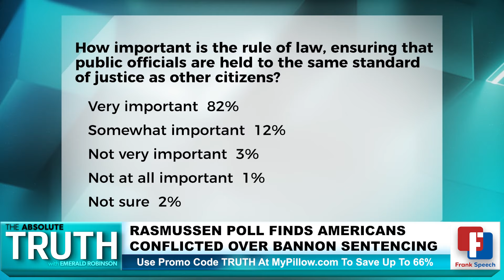Emerald Robinson and Rasmussen BREAK DOWN Shocking Election Trust Numbers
Join Emerald Robinson and Rasmussen on Absolute Truth as they dissect the latest shocking election trust numbers. In this episode, they delve into poll results on the Rule of Law, Steve Bannon's recent prison sentence, and the alarming decline in trust towards US elections. Stay informed on the critical issues affecting the American political landscape. . . .